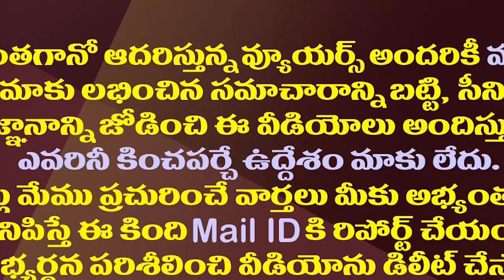చంద్రబాబుకు ముద్రగడ లేఖతో పవన్ కు ఇరకాటం| Pawan Is In Trouble With Mudragada's Letter To Chandrababu